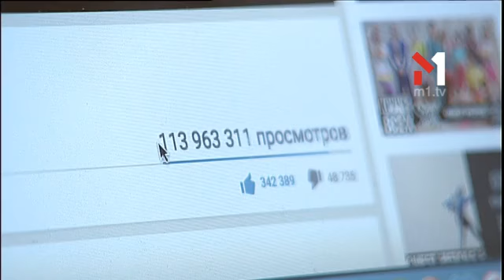M1 Music Awards News. Випуск 10 - 22.10.2016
Друга Церемонія нагороження M1 Music Awards від телеканалу М1 та Найочікуваніший гала-концерту року відбудуться 10 грудня у київському Палаці Спорту.

Найуспішніших відзначатимуть у багатьох номінаціях, зокрема “Співак року”, “Співачка  року”, “Гурт року”, “Дует року”, “Дебют року” та “Кліп року”.

Незабутні виконання улюблених і нових пісень від найяскравіших зірок українського шоубізу.